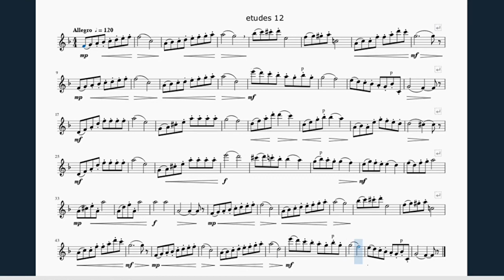Lacour 12 (metronome)